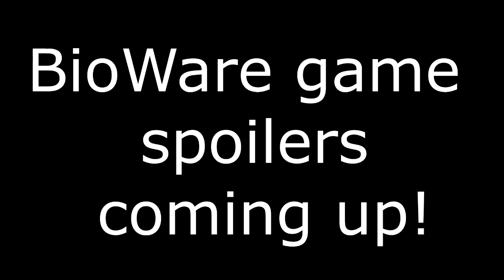Video Game Movie News & THE BRITT AND STEIMER SHOW - What's Good Games Videocast (Ep. 41)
This week it's The Britt and Steimer Show, as Andrea is at DICE and Alexa is battling space travel. The ladies chat about the recent executive shifts at Activision, My PlayStation, Nintendo Switch receiving an outdated version of Payday 2 and the Sonic the Hedgehog film, the Uncharted film, the Last of Us film and ALL OF THE VIDEO GAME FILMS. Hands-on impressions include Kingdom Come: Deliverance, Secret of Mana on PS4, The Darkside Detective and more. Finally, Britt and Steimer go down a weird rabbit hole and talk about what they know best...video game romances, and characters who have betrayed them.

HUGE thank you and shoutout to our awesome Turbo Patrons and above!
David Iacolucci
Alex Rigopulos
Thomas Bock
Lincoln Davis
Martha J Emery
Steven insler
Misael Villegas
Kia Bright
Stef Wu
Daniel Raymond George Ralph
Dustin Lewis
Paul Falcon
Tara Bruno
Kyle Haiman
Amar Dhillon
Siân Stevenson
Aaron J Saxton
Benjamin Pardew
Adriane Williams
R.J. Brian
Trevor Starkey
Joe Schleif
Elmo Shell
Jarryd Howard
Baass Paterson
Carl Pedersen
CATHY LUCAS
Molly Bittner
Joselle Basa
Mohammed Mohammed
Nam H Bui
Geoff hutchinson
Matt Howell
Tyler McCall
E. Irizarry
Robert Jarero
Maddie Stanley
John Drake
Joe Kennison
Bill Stillwell
Jason Ericson
Sam Baptist
Noclip
Adam Rippon
Kevin Dunkel
Billy Shibley
Stephanie fitzwilliam
Brian Slack
Sam Jason
T. Barnes
Harrison Pink
Jesse Giovale
Tommy Larsen
Ross Hainey
Jessica Salisbury
Nicole Humphrey
Mike Lynch
Brooke Laree
Asia Harris
Anthony Murphy
Kyle Summerville
Christopher Leone
Ethan Anderson
Sydney Carr
Gio Corsi
Marcus Brown
KeyLocke
MateriaAddict
Shayne Rheaume
Ozzie Mejia
Cristian Rodriguez
Nathan Drake
Tim Ross
Troy Spradlin
Lewis Creech
Donato Sinicco, III
Tony Han
Genevieve Schultz
Teresa Ehnert